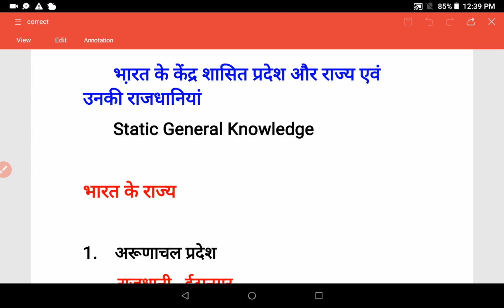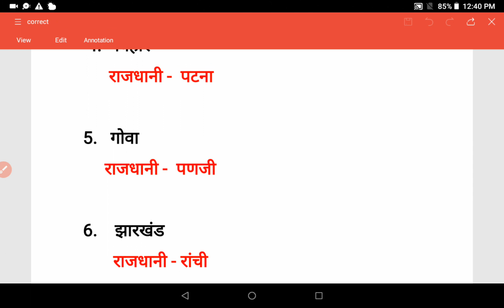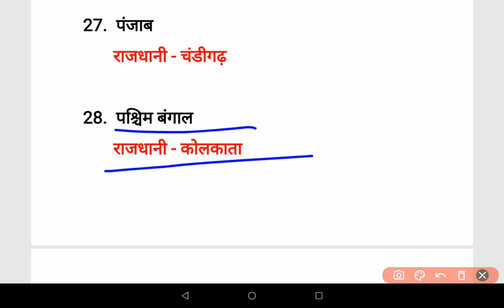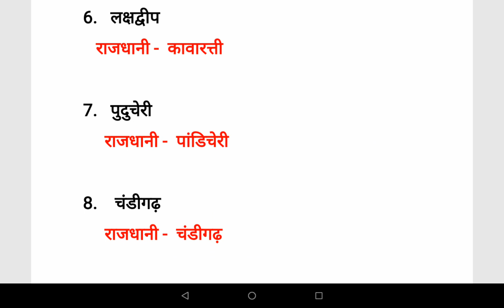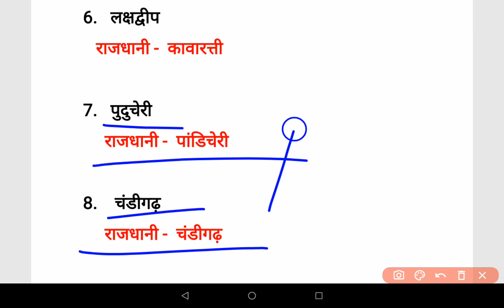Bharat ke 28 rajoyn ki raajdhaniya | India 28 states and their capitals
Hello friends in this video I have discussed all the states and union territory & it's capital.